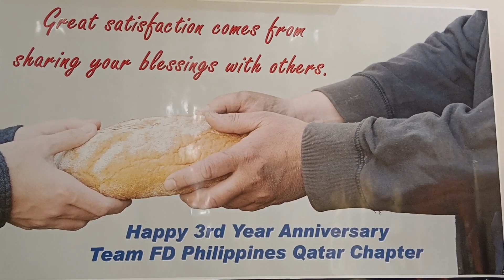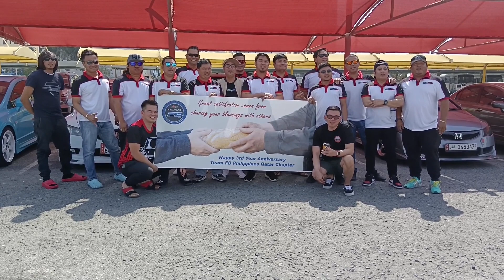TeamFD Qatar chapter 3rd year Anniv | food for a cause in OWWA shelter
As TeamFD Qatar chapter celebrates their 3rd year Anniversary; the group had initiated of providing and giving away food to feed our distressed fellow OFW who is currently residing in OWWA shelter on March 8, 2024 wherein the team gathered together and had set a quick meetup in DQ Ramada to discuss on things about the give away and help to those who are in need.

TeamFD Qatar Chapter, is the first ever chapter of TeamFD PH outside of the Philippines. TeamFD Qatar Chapter was established on March 12,

TeamFD PH is the official sub-group of the Honda Club of the Philippines
(HCP), composed of owners of the 8th generation Civic (model 2006 to 2011).
It is a non-profit, non-stock organization where members share common interests.

TeamFD plans, organizes and implements various activities, programs and projects that foster respect, camaraderie, teamwork and fun among its members.

Similar to HCP, TeamFD conducts regular monthly get togethers (GTs); click on the events thread for event updates.

New FD owners & soon-to-be FD owners, join us now! See you in our upcoming events!

We highly encourage all FD owners to join TeamFD.